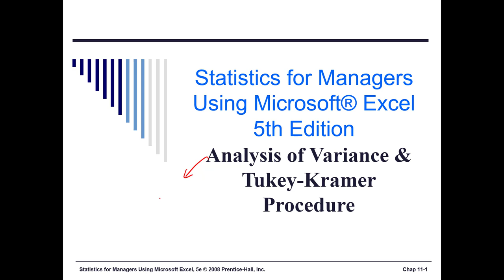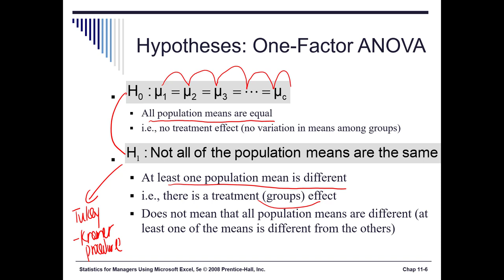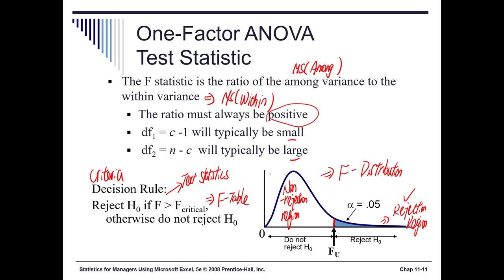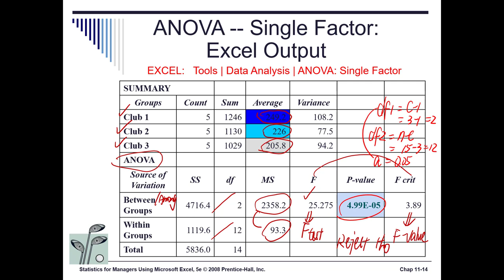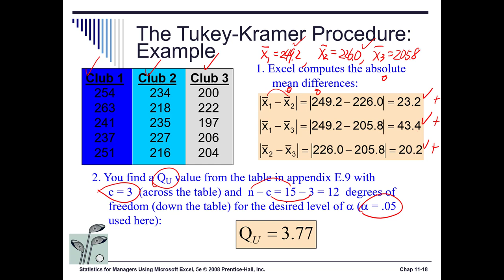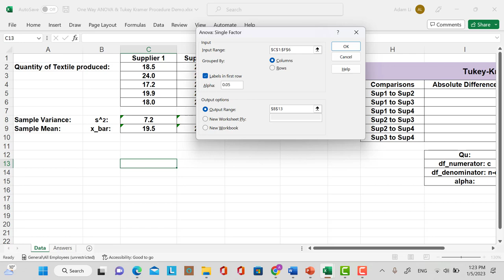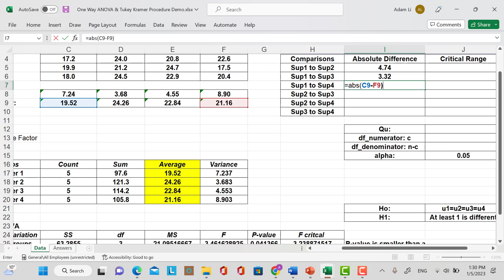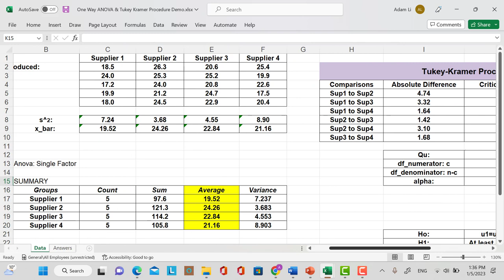One Way ANOVA and Tukey Kramer Procedure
MA321